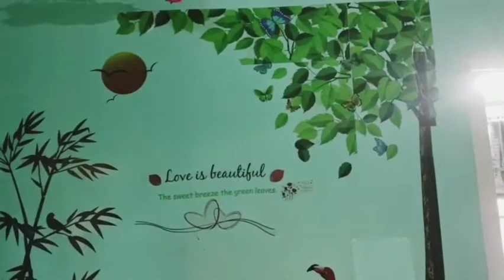कैसा लगा मेरा।!Room||Makeover।।😍😍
Hi.frnds...
Kaise hai apsab?

Aaj maine apane room ko decorate kra h...apsab ko kaisa lga ey makeover plz comnt kariye.